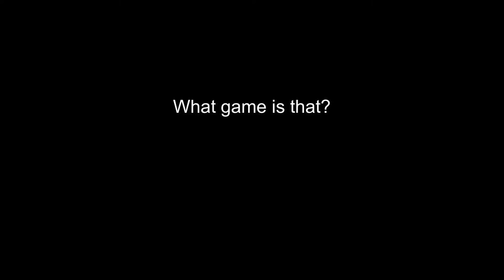xQc's game gets hacked by Forsen